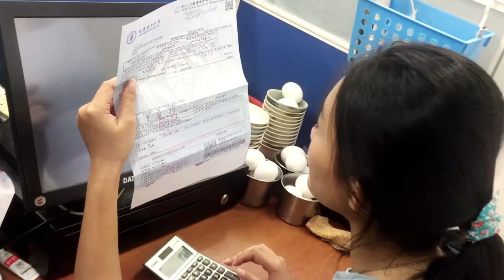【簡單大師】冷氣清潔劑｜店家生意好興隆